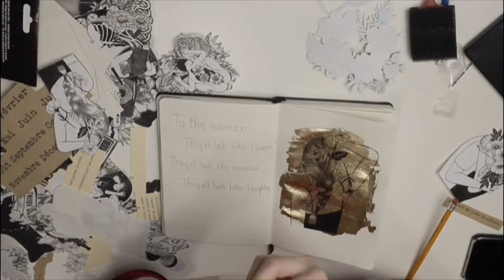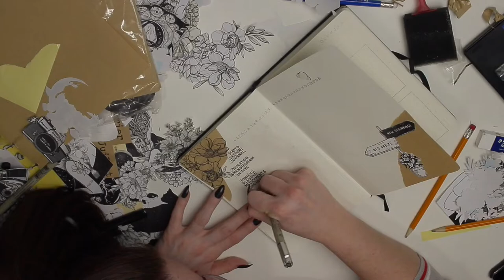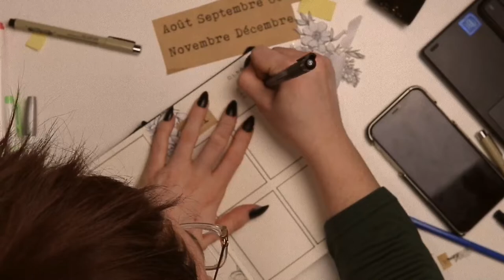Plan with me - May 2019 [TIMELAPSE]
My first bullet journaling video ever!

Welcome to this timelapse of my bullet journal for May 2019!

You have about 2 ½ hours of worked condensed in 5 minutes.

For those asking about my stickers, I usually go on Pinterest and print out a bunch of pictures and designs that I like. Some of my favorites are artworks by Broken isn’t bad and Henn Kim They are both incredible artists and inspire me so much!

I also love quotes and my go to poets to paste in my BuJo are Robert M. Drake, Rupi Kaur, Clementine Von Radics, Sabrina Beinam & Iain S. Thomas.

Materials Used:
✂Lemome A5 Hardcover Dot Grid Notebook with Pen Loop
✂ Faber-Castell Pitt Artist Pens
✂ Zebra MILDLINER
✂ Mona Lisa Composition Gold Leaf
✂ Mona Lisa 2-Ounce Metal Leaf Adhesive
✂ Kraft Sticker Paper
✂ Sakura 30067 8-Piece Pigma Micron
✂ Clear Gloss Laser - 8.5" x 11" Full Sheet Label No Back Slit